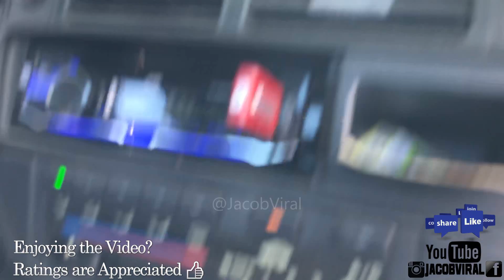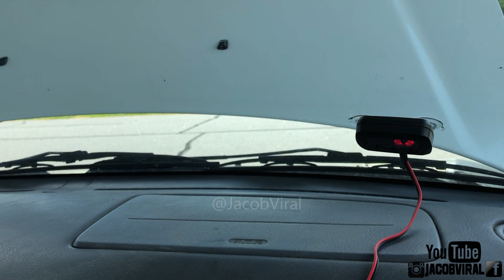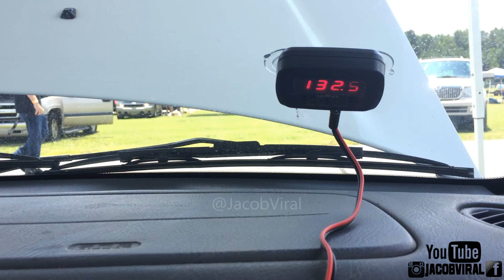SINGLE SUB TRUNK BUILD ON AN OLDSCHOOL AMP *SURPRISE*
CUSTOM SUBWOOFER BOX JUST FINISHED TO SHOWCASE HERE WITH A SURPRISE OLD SCHOOL AMP AS SHOWN IN THIS VIDEO.

American Bass HD 15" Dual 1 sub
Fosgate T3000 amp at 2 ohm
American Bass 4 Channel Amp
Never Metered
300 Amp Alternator
Will's Build
1996 honda civic EX system
JVC Single Din head Unit
Rockford Fosgate
Single Sub Trunk Build

Show: National Callout Show 2019

🔗SHARE to your friends if it's worth sharing!